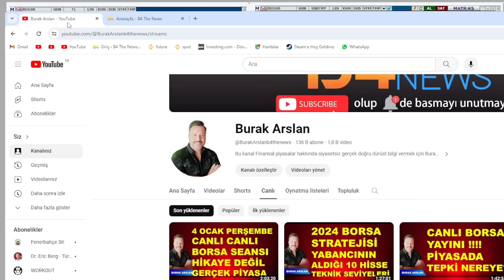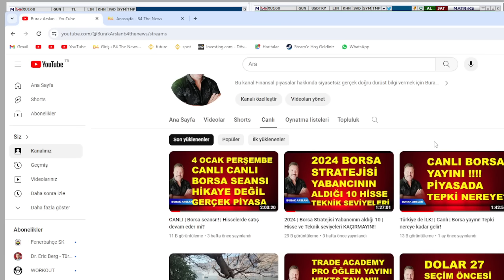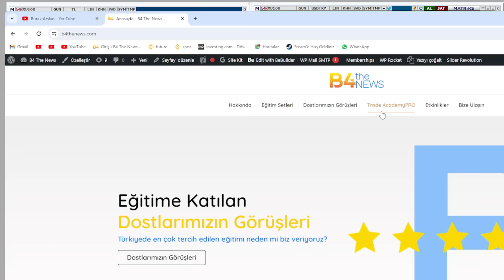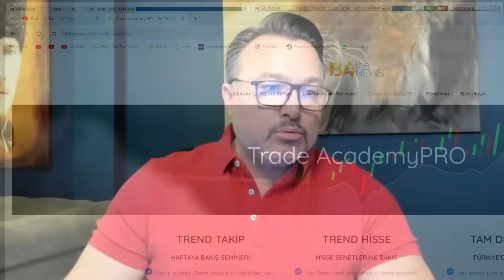Enflasyonun da babası Skimpflasyon! | Dolar 60 olsa da yanarız! | Borsa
kontenjan SINIRLI OLACAK

canlı yayınlarımızı kaçırmamak için Tele gram grubumuz
B4 Trade Academy Tele gram linki.
tweeter dan takıp ve grafikleri görmek için..

 / b4thenews
instagram hesabımız ...

27 ocak 2024 cumartesi şu anda en poüler kelime Skimpflasyon yani enflasyonun değişik versiyonları. fiyatı arttırmak yerine ürünün gramjı ile oynayarak fark yaratmak.
peki bizler yatırımlarımızı enflasyona karşı nasıl koruyacağız?
dolar da faiz de kalınca gene birikimlerimiz eriyecek mi?
kendimize yeni ürünler bulmak borsa gibi bitcoin gibi ürünlere doğru zamanda alıp satmayı yani Teknik analiz bilerek yatırım yapmanız lazım